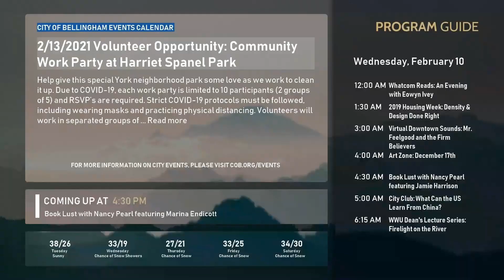COB Committee of the Whole - Homelessness - 02-08-2021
City Hall Encampment Discussion by the City of Bellingham.